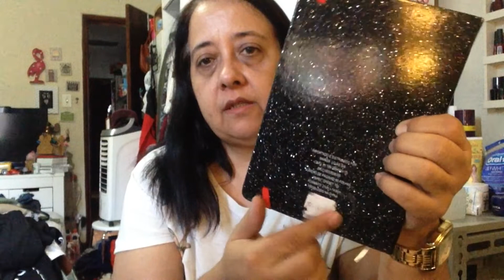Comprinhas na Mundial e na Marisa 🛍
Neste vídeo eu mostro as Comprinhas na Mundial e na Marisa! 🛍